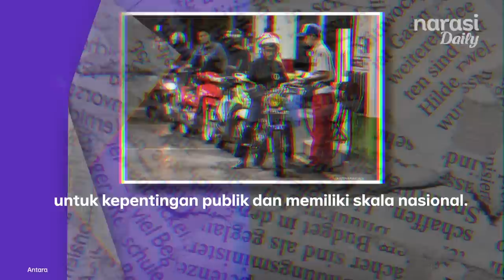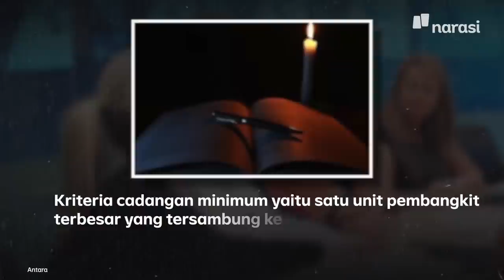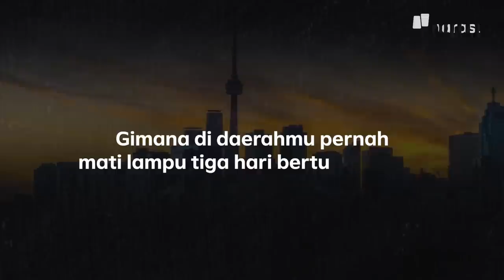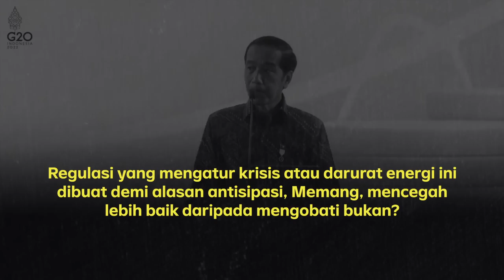Jokowi Cemas Indonesia akan Kena Krisis Energi dan Lahirlah Aturan Ini | Narasi Daily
Invasi Rusia ke Ukraina bikin persoalan energi global jadi lebih kompleks. Untuk mencegah itu, pemerintah baru saja keluarkan aturan baru. Apa saja isinya?

| Narasi Daily

(Narasi)